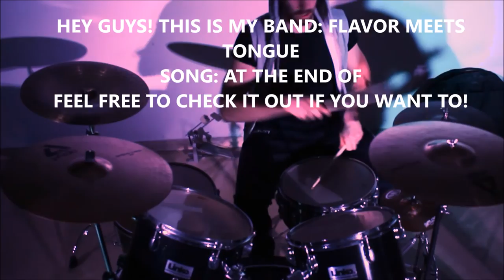Bring Me The Horizon - Drown (Cover)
What you see and hear was all created from me.
Thanks to my bassist Luca for helping me out too.
Sorry for the video quality, I don't own an iphone or an HD camera.